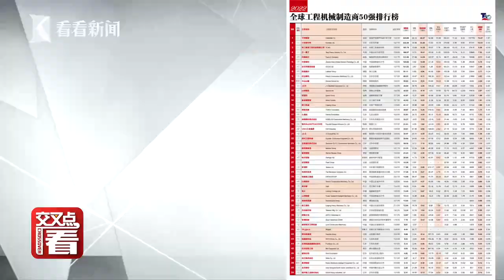【外交部】卡塔尔世界杯主会场“中国制造” 赵立坚点赞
“我为中国企业的亮眼表现点赞。”赵立坚表示，近日，由中国企业参与设计建造的卡塔尔世界杯主会场卢塞尔体育场投入使用，引发各方关注。据媒体报道，卢塞尔体育场是世界上最先进、规模最大、系统体系最复杂的专业足球场馆，也是中国企业以设计施工总承包身份承建的首个世界杯体育场项目。除此之外，“中国制造”还参与世界杯用水安全保障和光伏电力等项目建设，为全球共享体育盛事贡献中国力量。
站内热门：
1、【外交部发言人】华春莹+赵立坚+汪文斌：时而严肃，时而幽默；时而犀利，时而暖心，他们是外交天团！
2、【驻美记者眼中美国政治】东方卫视驻白宫记者张經義+驻华盛顿记者王涛峰：零距离解读美国政治！
3、【资深国际评论员@环球叶问】美女评论员章一叶：还在看老伯伯谈政治吗？来，和她一起聊聊国际热点！点我鸭！
4、【子午观潮】东方卫视新闻栏目《今晚TONIGHT》：上海时间周一至周五每晚21:30开播，港澳台、军事话题深度评论
6、【看看看日本&东瀛一周蒋】驻日记者、资深旅日媒体人，在日本聊日本，“精致”解读日本政治生活，他们更懂！
7、【陈彬欧巴坐镇欧洲看世界】90后驻外记者眼中的欧洲政治长啥样？东方卫视驻欧洲记者陈彬，努力搞一搞！
8、【国际热点深度解读@交叉点评】东方卫视深度国际时评节目《环球交叉点》嘉宾天团：跟着大咖追热点、涨知识！你就是朋友圈的“懂王”！
9、【国际热点周周聊@环球交叉点】东方卫视深度国际时评节目《环球交叉点》：上海时间每周日上午8点，跟随风靡全球的袁鸣姐姐和智库专家们，解读国际政治，顶级水准、干货满满！
优质拍档：
【ShanghaiEye魔都眼】
shorturl.at/mpv04
官方网站：
您还可以在下面这些地方找到我们：
微信公众号：环球交叉点 (smgcrossover)
微信视频号：环球交叉点
头条号：Knews环球交叉点、Knews交叉点评
西瓜视频：Knews环球交叉点、Knews交叉点评
企鹅号：交叉点看
抖音：环球交叉点